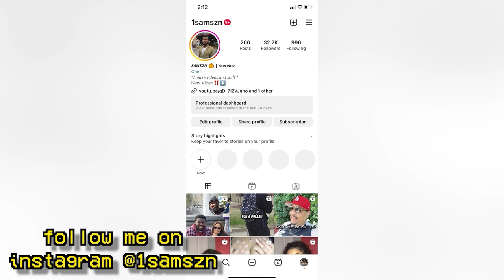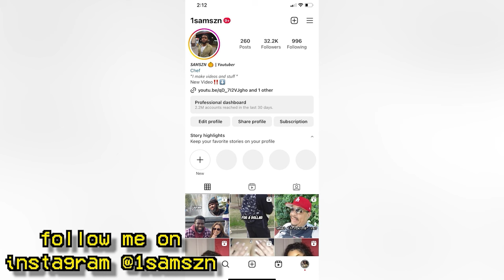USING ANDREW TATE'S PICKUP LINE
Songs in Video:
coen rice - frontrow
Fanum - It Just Makes Sense
Drake,Central Cee - On The Radar Freestyle